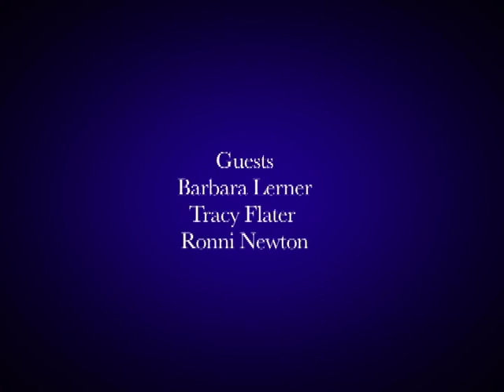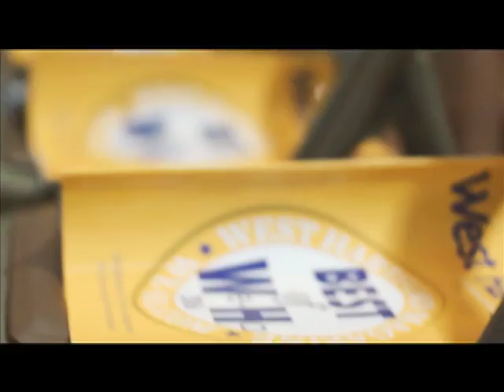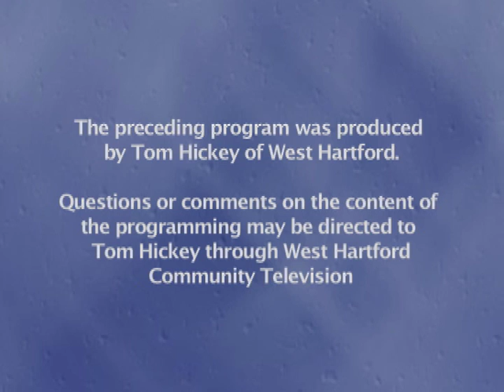WeHa Mag (October 2016)